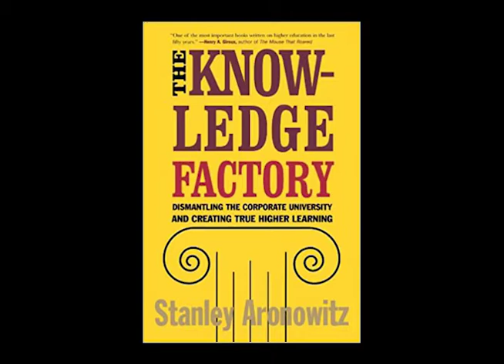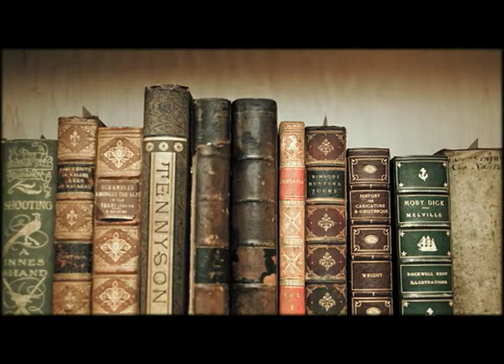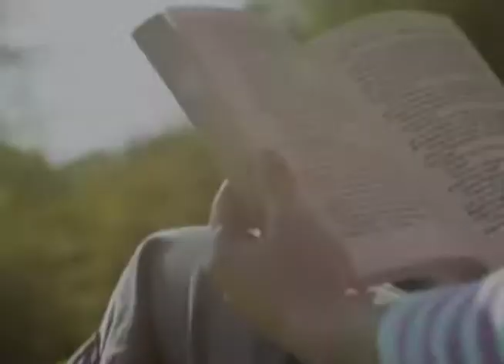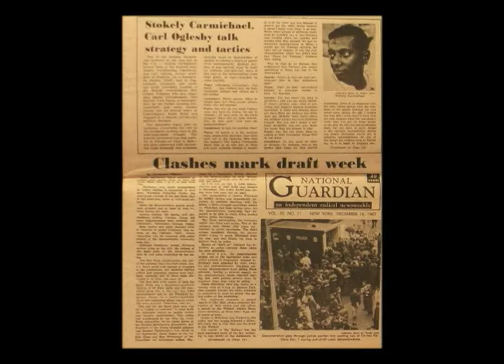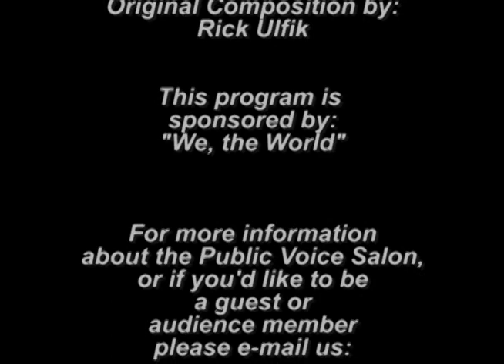Riverside Drive Salon with Stanley Aronowitz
Stanley Aronowitz is a national treasure.  A towering public intellectual on the Left, Cornel West call him the most enchanting intellectual he’s ever known.  A prolific labor leader, speaker and thinker, Aronowitz helped build a bridge from the New Left of the sixties to the recent progressive activism of Occupy Wall Street, Bernie Sanders, AOC and Black Lives Matter.  Here, we let “Stanley be Stanley” at a salon in the home of sociologist Jim Vrettos.  This dialogue occurred on NYC’s famed Riverside Drive, long mainstay of intellectual activity in America.